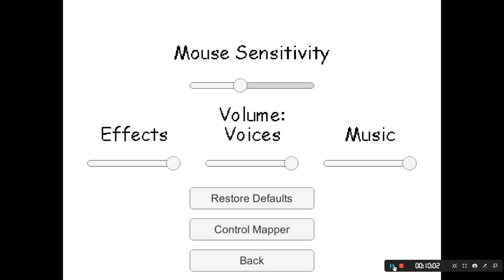niet weer baldis basics #2